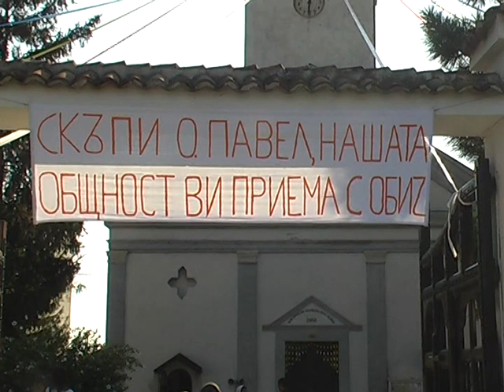Енорийски Празник - 8 септември 2012 (част 1)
Festa patronale e ingresso del nuovo parroco nella città di Belene in Bulgaria:
- accoglienza e saluto del sindaco Peter Dulev
- accoglienza e saluto del Consiglio Pastorale Parrocchiale
- il vescovo moms. Petko Hristov consegna le chiavi della chiesa
- Celebrazione Eucaristica in onore della B. V. Maria e insediamento del parroco
- il vescovo benedice la nuova Via Crucis realizzata nel giardino della parrocchia
- poesie e canti alla Madonna dal coro e dai bambini
- balli tradizionali bulgari e rinfresco